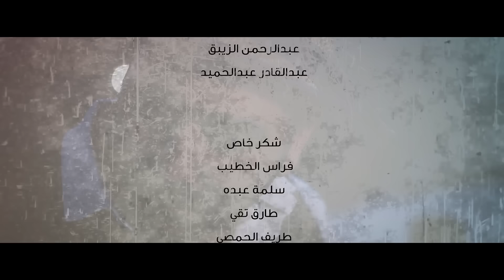كليب بسم الله بدينا - موسى مصطفى| قناة كراميش Karameesh Tv